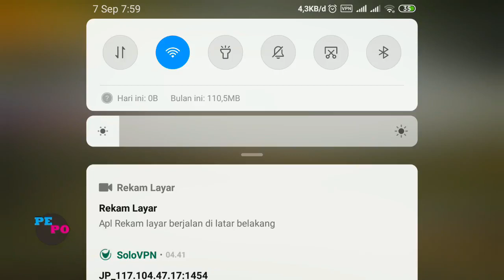PUBG KOREA - OPEN CRATE, [07/092019] VPN Trick, Got Legendary Item, Very Lucky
if you use pubg mobile korea, you can get 5 crate coupons just login today, connect to japan server to get free coupons in mail, use SOLO VPN its free, have a good luck when you open the crate, please SUBSCRIBE.